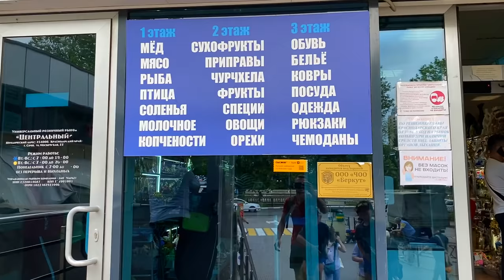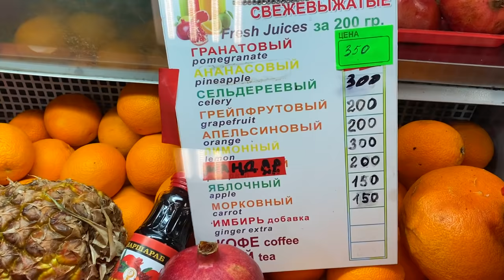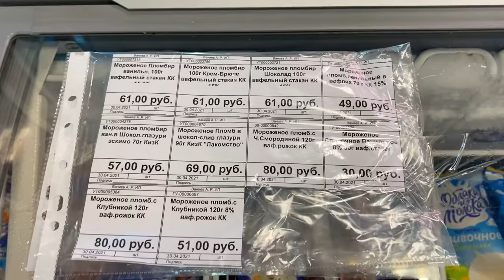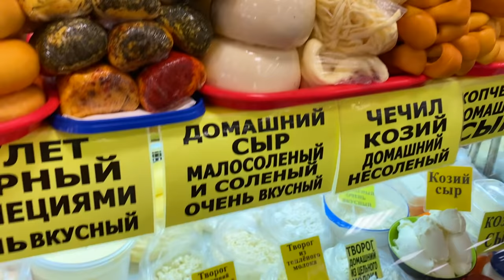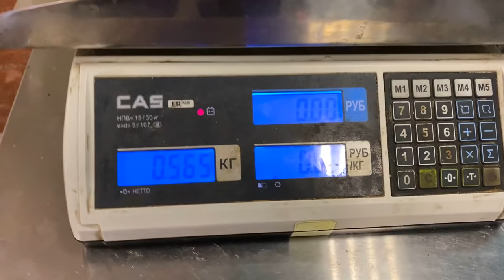ОТНОШЕНИЕ К ТУРИСТАМ В Сочи. ХАМСТВО И ЛЮБОВЬ Цены на центральном рынке. Показываю правду как есть.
Отправляемся вместе с вами на центральный рынок в Сочи, чтобы узнать какие цены ждут отдыхающих летом 2021.